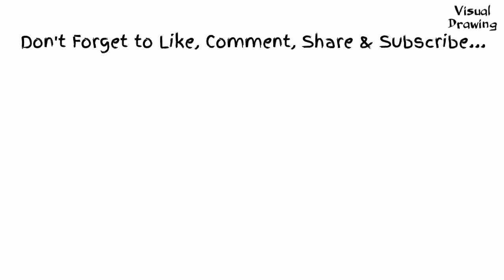Harpy Eagle Drawing Easy, How To Draw A Harpy Eagle Flying For Beginners Step By Step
Harpy Eagle Drawing Easy, How To Draw A Flying Harpy Eagle For Beginners Step By Step. The Harpy Eagle is the biggest, most remarkable raptor in the Americas, greater even than the Golden Eagle. Its name alludes to the shrews of Greek folklore, beasts as a winged animal with a human face. The species roused the plan of Fawkes the Phoenix in the Harry Potter arrangement and is the national winged animal of Panama.

Natural surroundings misfortune and shooting are the two boss dangers to the Harpy Eagle's endurance. The winged animals were once found from southern Mexico through Central and South America, however tragically, they have been extirpated from numerous zones where they once happened.

"I have spoken with trackers who have slaughtered Harpy Eagles to clear something up," remarked Bennett Hennessey, who coordinates ABC's Brazil Conservation Program. "In contrast to numerous other enormous raptors, Harpy Eagles will sit on a roost and permit individuals to move toward them. Tragically, they are not terrified of people, so are anything but difficult to murder."